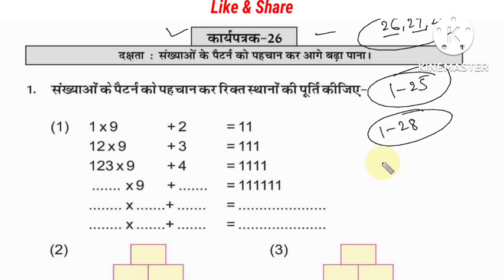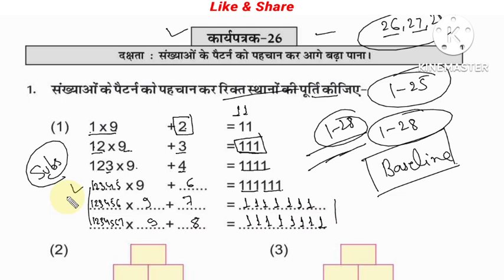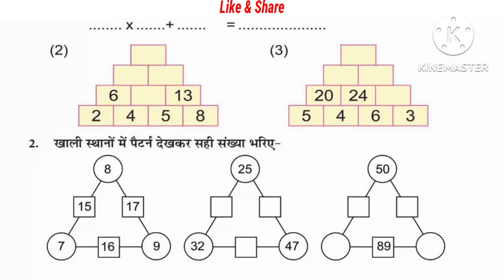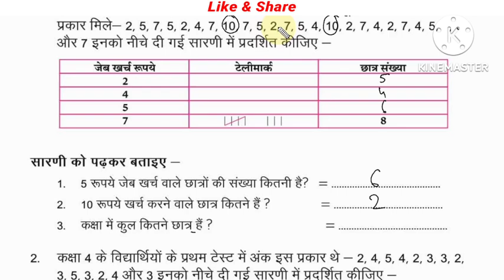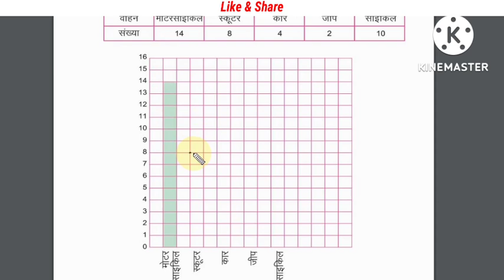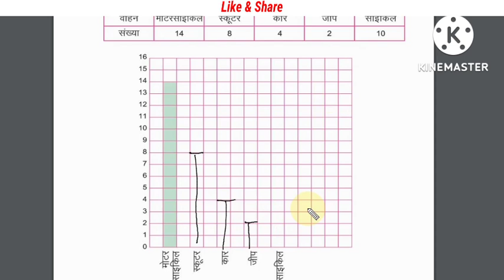प्रवाह 2 कक्षा 6-7 गणित ब्रिज कार्यपुस्तिका/Parvah 2 class 6-7math bridge workbook worhsheet26,27,28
प्रवाह 2 ब्रिज कार्यपुस्तिका गणित कक्षा 6,7 | prakhar 2 bridge karya pustika class 6,7 maths 26,27,28

video chapters:-

कार्यपत्रक 26,27,28

प्रवाह - 2 ब्रिज कार्यपुस्तिका गणित कक्षा - 6,7 कार्यपत्रक - 26,27,28 | class - 6,7 prakhar - 2 maths 2022
prakhar - 2 bridge karyapustika maths kaksha - 6,7 karyapatrak 26,27,28
kaksha - 6,7 maths prakhar - 2 bridge karyapustika karyapatrak 26,27,28
karyapatrak 26,27,28 prakhar -2 workbook class - 6,7 maths
prakhar - 2 bridge workbook class - 6,7 maths worksheet 26,27,28
कक्षा- 6,7 गणित प्रवाह - 2 ब्रिज कार्यपुस्तिका कार्यपत्रक 26,27,28
कार्यपत्रक 5,6,7,8 प्रवाह - 2 ब्रिज कार्यपुस्तिका कक्षा - 6,7 गणित
प्रवाह - 2 ब्रिज कार्यपुस्तिका गणित कक्षा - 6,7 कार्यपत्रक - 26,27,28

Your Queries -
कक्षा 6,7वी गणित ब्रिज कार्यपुस्तिका
गणित ब्रिज कार्यपुस्तिका
ब्रिज कार्यपुस्तिका हल
प्रवाह 2 पुस्तक हल
प्रवाह 2 ब्रिज कार्यपुस्तिका
प्रवाह कार्यपुस्तिका 2022 हल
Bridge Karyapustika Solution
prakhar 2 pustak hal
bridge Karyapustika maths
bridge Karyapustika pustak hal
6,7th bridge Karyapustika

कार्यपत्रक26,27,28

karyapustikakaryapatrakclass6,7maths
prakharworkbookclass6,7maths
mathsclass6,7workbookworksheet
mathsclass6,7baseline
गणितकक्षा6,7प्रवाहकार्यपुस्तिका
kaksha6,7ganitkaryapustika
kaksha6,7ganitkaryapatrak
mathematicsclass6,7
rbseclass6,7thmathschapter2exercise2
parwah karpustika गणित कक्षा 6,7 आकलन 2 पेज 100,
parwah karpustika ganit kaksha 6,7 aakalan 2  page no.  100 ,
प्रवाह कार्यपुस्तिका गणित कक्षा 6,7 आकलन 2 पेज 1
prakhar workbook maths class 6,7 akalan 2   page 10  ,
class 6,7 ganit prakhar karya pustika akalan 2  ,
क्लास 6,7 गणित प्रवाह कार्यपुस्तिका आकलन 26,27,28

online guruji, कक्षा 6 7 कार्यपुस्तिका, बेसलाइन assesment,

karyapustika prakhar,
ganitkaksha6,7,
kaksha 6,7 ganit,
maths class 6,7 prakhar workbook,
prakhar workbook,
workbook assessment,
Maths/गणित26,27,28
prakhar workbook maths class 6,7,
कार्यपुस्तिका गणित कक्षा 6,7,प्रवाह 2 कक्षा 6-7 गणित ब्रिज कार्यपुस्तिका/class 6-7 maths bridge workbook/कार्यपत्रक 16 से 21